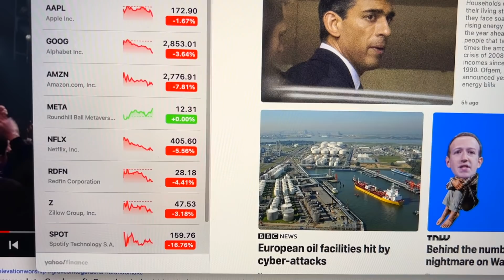I've Arrived To The Island!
⬇️ NMW 'Approved' Services: ⬇️
🏆 Join Our *AMAZING* Private Community!

Travelling to the Isle Of Man!